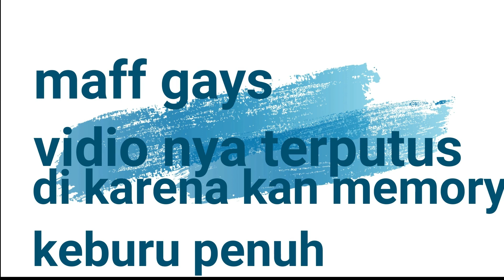model rambut cepak sasak anak sekolah||tutorial potong rambut || belajar potong rambut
assalamualaikum teman2 semua
kembali lagi di channel omboy barbershop dalam kesempatan kali ini saya akan mentutorial bagai mana cara memotong rambut anak sekolah
karena sekarang pada umumnya anak sekolah tidak mau kalau rambut nya di cepak ukuran tapak cliper atau terlalu pendek
maka nya kita harus pandai menyesuai kan rambut untuk anak sekolah
apapun pendapat anda tulis ulasan anda di kolom komentar